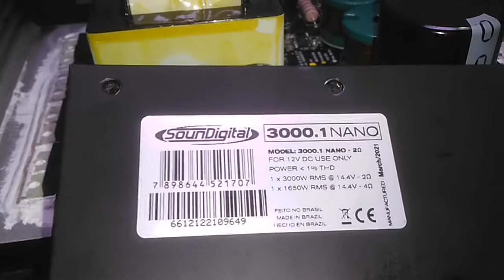Soundigital 3000.1D nano no no repair of amplifier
looking for the parts for this amplifier output it has 4 of transistor and it marked A5 if anyone out there has know can you please help identify this part A5.